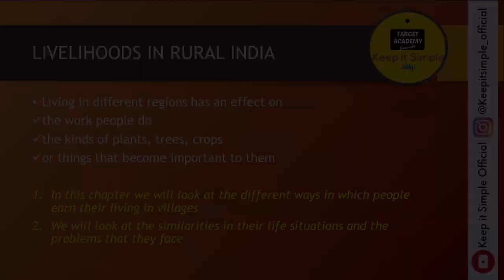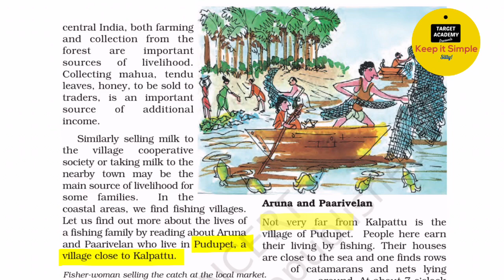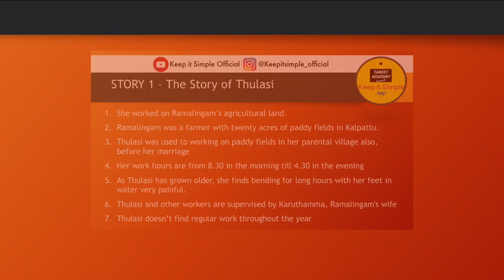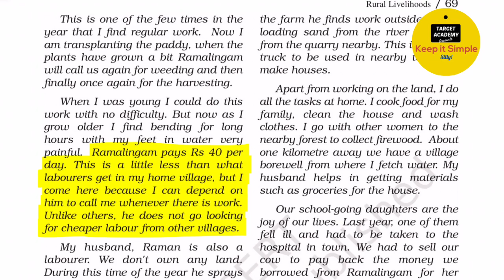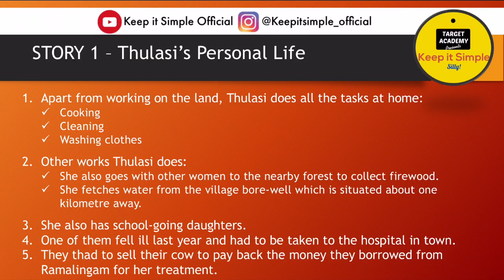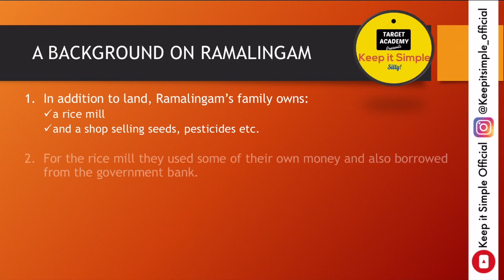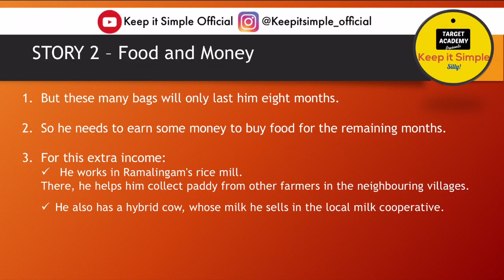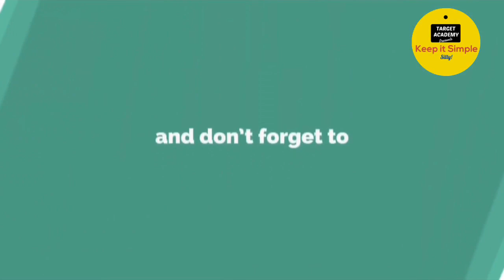NCERT Class 6 Civics | Chapter 8 : Rural Livelihoods - Part 1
NCERT - Class 6 Civics - Chapter 8 - Part 1
Rural Livelihoods
Class 6 Civics NCERT
Chapter 8
Part 1
Political science

In this lecture, we will cover Class 6 civics NCERT chapter 8. "Rural Livelihoods" (Part 1)

In part 1 of chapter 8, we will discuss the various sources of livelihoods available in rural India. We will understand the lives of agricultural labourers and small farmers through short stories. Then we will cover some details about the various problems faced by people in their livelihoods. We will discuss the details of the stories of Thulasi, Sekar and Ramalingam. All points have been explained in a very simple and lucid manner. This way, it will be easier to understand and remember these points for class 6 exams, as well as, various competitive exams, like UPSC, bank PO, cds, ssc gl, etc.